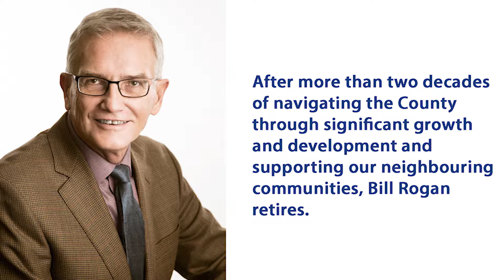County of Grande Prairie Announces New CAO Joulia Whittleton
County of Grande Prairie welcomes new CAO Joulia Whittleton and longtime CAO Bill Rogan retires.